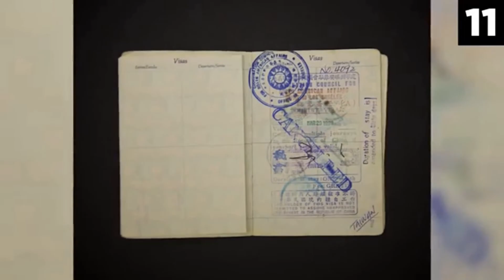How to Pronounce Taured (Real Life Examples!)